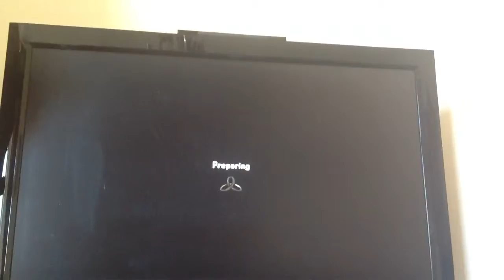Black ops 2 gameplay